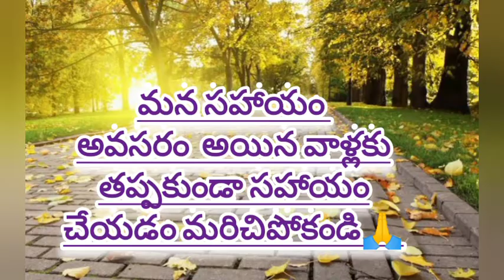బ్యాగ్ నిండుగా చీరలు సర్దుకుని ఎక్కడికి నా ప్రయాణం | ఎవరికి ఈ అప్పగింతలు